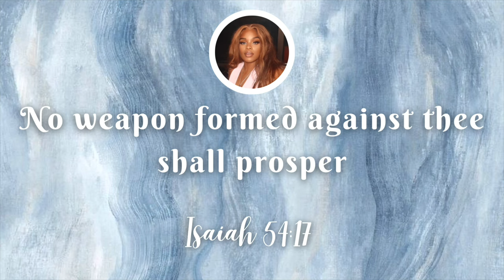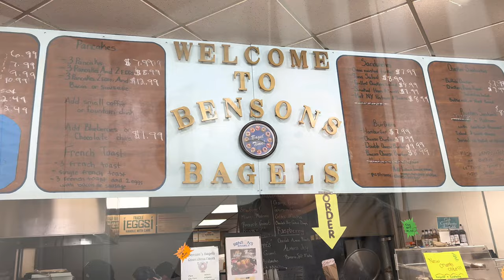Vlog | working out, party set up w/ Luxe Balloons Design, & post game chat.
THE CONTENT QUEEN 👑

SOCIALsss:
@ Bri.Beauti for Beauti content
@ Butterfli.BaBi for vlogging content
@ Bri.Apparel for fashion & clothing content
@ Bri.Appetite for food content

SONGS:
Intro:
Bad One by @Jozi__love on IG
Miss you by @ jozi__love on IG